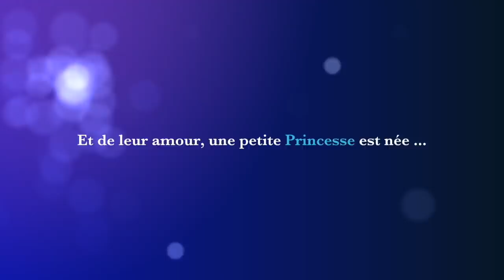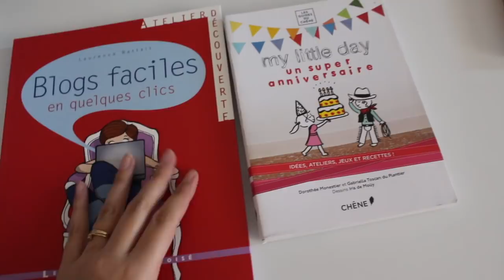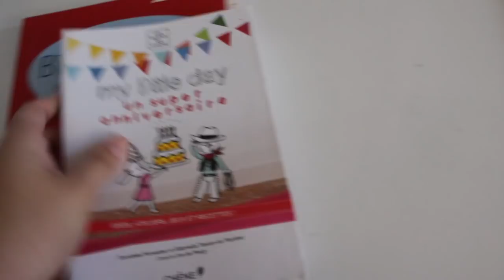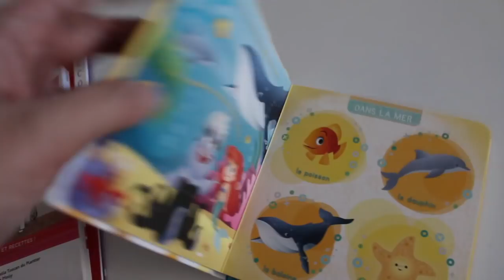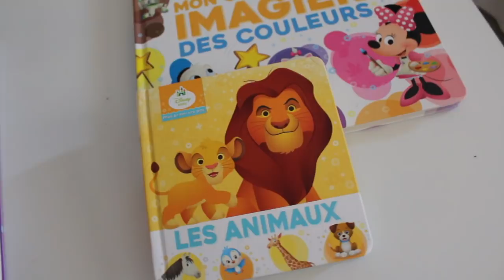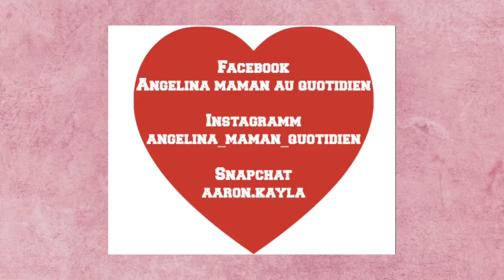[ VLOG MAMAN] ▶ HAUL COURSE BIO / BLABLA SPIRITUALITE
Aujourd'hui je vous partage une journée de mon quotidien de maman.

Liens des produits cités dans la vidéo :

DISNEY BABY - Mes Premiers pas - imagier - Les Animaux

DISNEY BABY - Mes Premiers pas - imagier - Les Formes

DISNEY BABY - Mes Premiers Pas - Les couleurs

DISNEY BABY - Mes Premiers Pas - A table !

DISNEY BABY - Mes Premiers Pas - Mon grand imagier des couleurs

Diney baby : Mes premiers mots et comptines